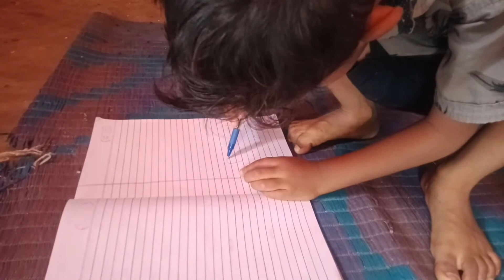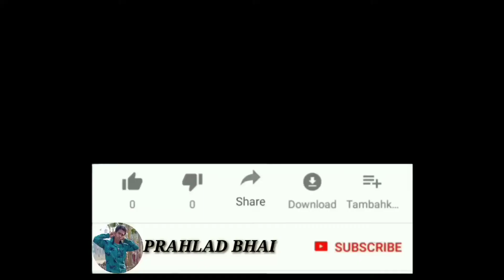Aaj Hum Aam Thodne Aaye Hai || Today we are ready to break mangoes || Prahlad Bhai Volgs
आप सभी लोगों को हमारे युटुब चैनल में स्वागत करते हैं |

इस चैनल में जो भी वीडियो दिखाया गया।

अगर आप लोगों को अच्छा लगे तो लाइक करना ।

 Good.     Luck